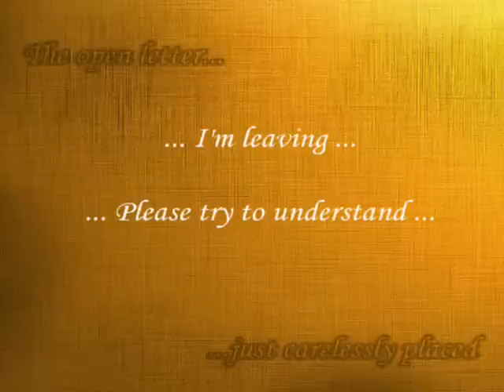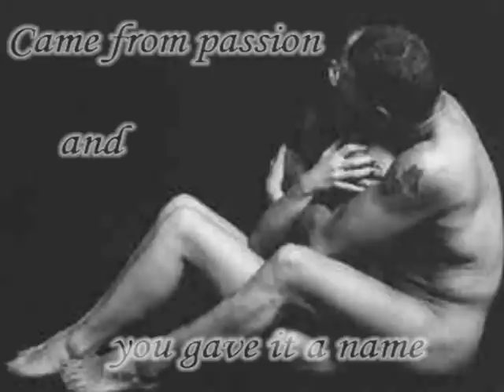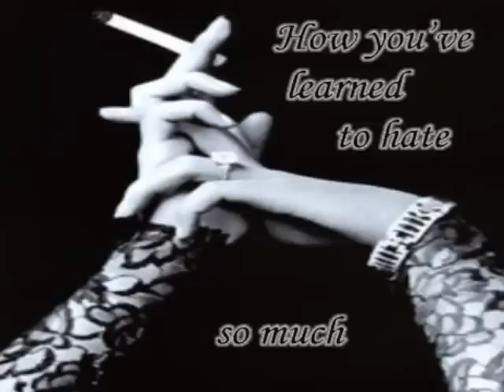..:: U.F.O. - Belladonna ::..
** Αποποίηση: Το βίντεο δεν έχει κερδοσκοπικό χαρακτήρα και δεν σκοπεύω
Τα πνευματικά δικαιώματα του ακουστικού περιεχομένου ΔΕΝ ΑΝΗΚΟΥΝ ΣΕ ΜΕΝΑ!**

Oh belladonna,
never knew the pain.
Maybe I'm crazy,
maybe it'll drive me insane.
The open letter
just carelessly placed.
And your moving silence,
The tea so delicately laced.

How you've learned to hate so much.

Came from passion,
and you gave it a name.
The fingers of poison
like needles in the drivin' rain.
So smile discreetly
as you watch with such grace.
Now I must slip away,
but can you forget my face.